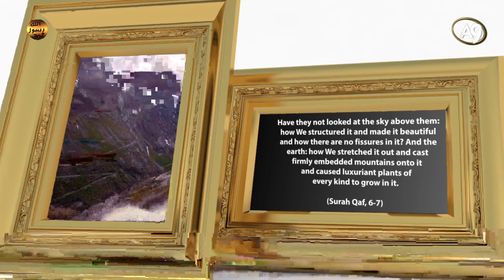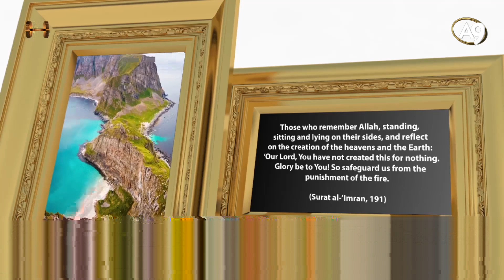The names of Allah: Az-Zahir (He Who is evident)